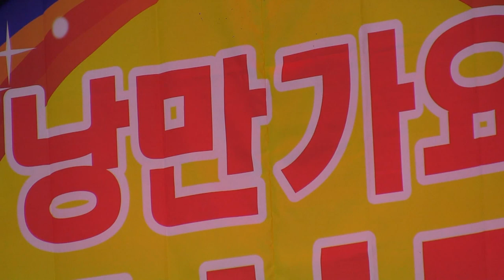가수정진숙 - 살티댁,우리오빠 (제3회 낭만가요콘서트2018 '18.08.27 허리우드낭만극장)